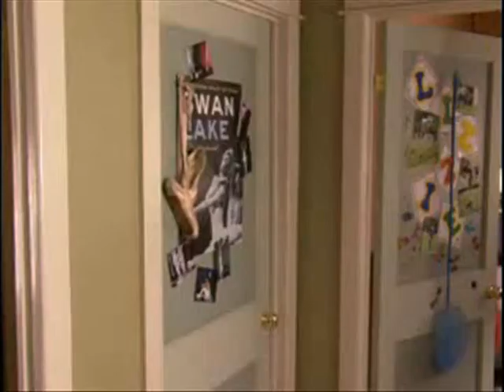Random Dasey Dialogue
Sorry if it's blurry, but I hope you like it!